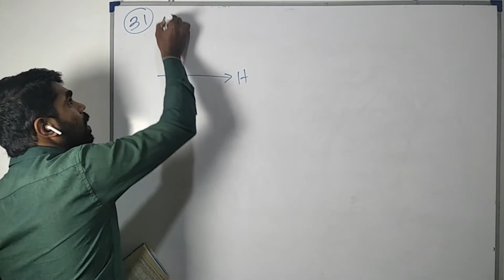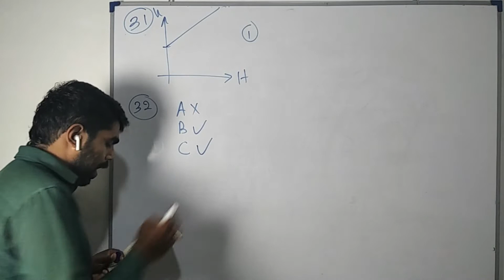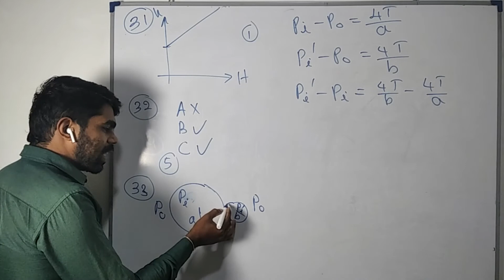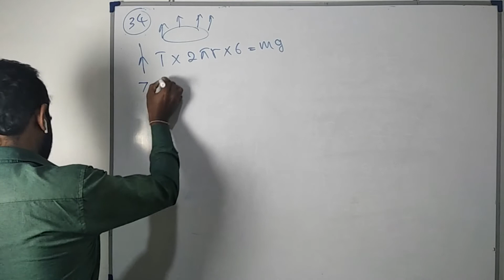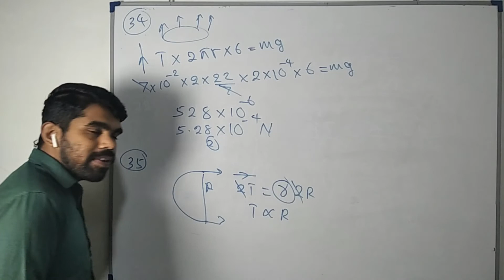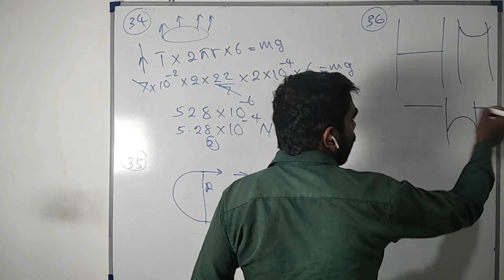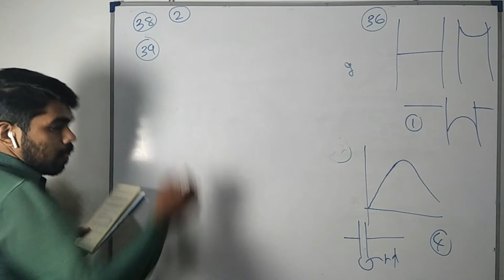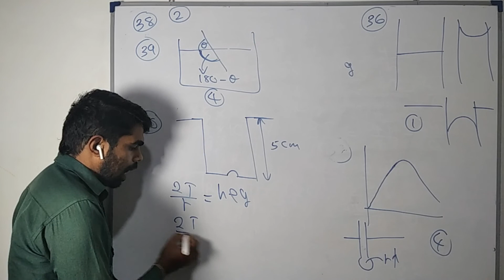Properties of matter| Surface tension 04| Advanced level physics| MCQ discussion in Sinhala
Hello, welcome to my you tube channel "Ganithaya". In this video I'm discussing 10 physics multiple choices questions on surface tension  in lesson mechanical properties of matter for advanced level students in Sinhala.

PDF download link👇👇👇👇
පදාර්ථයේ යාන්ත්රික ගුණ (ප්ෘෂ්ඨික ආතතිය 04)

What's app
If you like my videos